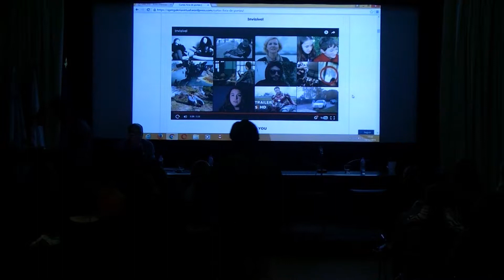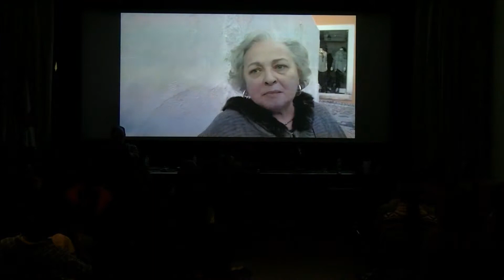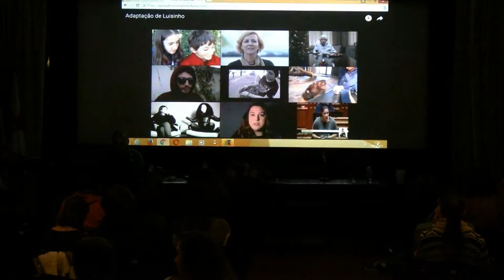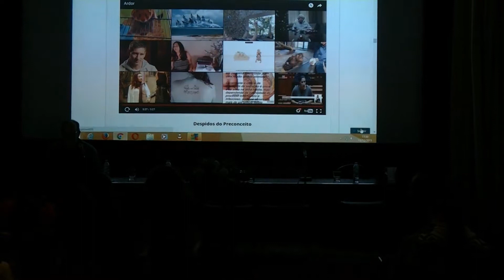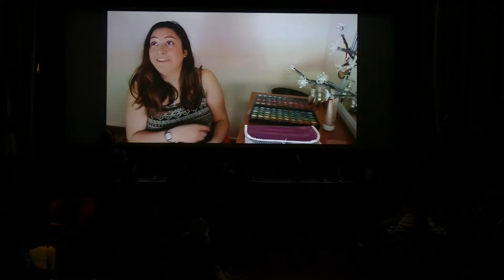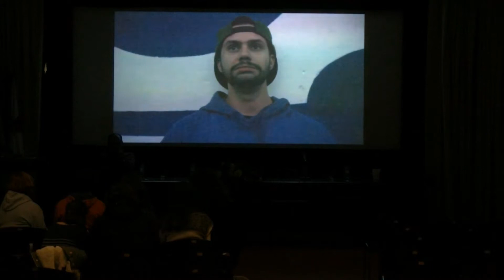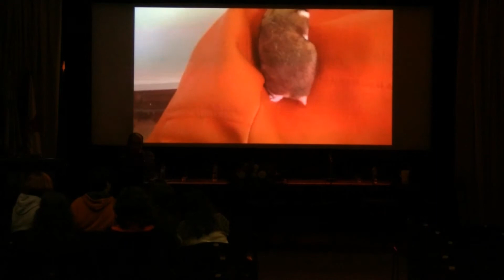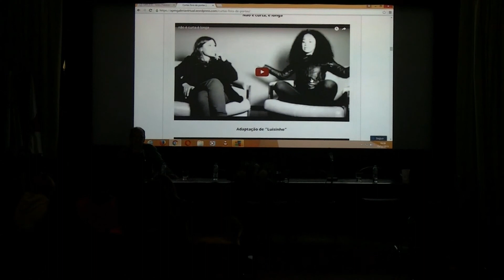Mostra de curtas-metragens da edição Curtas Fora de Portas 2015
Mostra de curtas-metragens da edição Curtas Fora de Portas 2015 integrada nas comemorações do Dia da Escola - Portugal Refugiado: razões para receber pessoas refugiadas. O evento decorreu no Auditório 1 da Escola Superior de Educação do Instituto Politécnico de Santarém, a 15 de Dezembro de 2015.